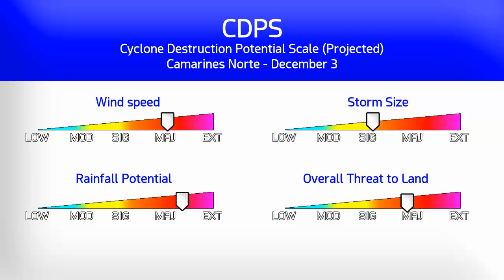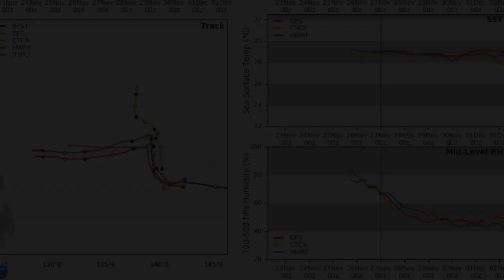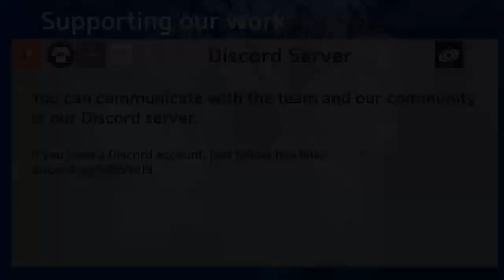Kammuri a long range threat - 11pm CHST November 27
Tropical Storm Kammuri has gradually intensified today, and now has winds near 65mph. The storm is expected to reach typhoon status on Thursday before stalling for a time, and then accelerating towards the Philippine islands early next week where it could strike as a powerful typhoon.

The storm passed the Mariana islands yesterday and all warnings have been lifted. Kammuri will pass safely north of Yap later tonight.

The threat to the Philippines is still uncertain, but with rainfall amounts of 600mm and winds of 130mph possible at landfall, this storm should be watched closely.